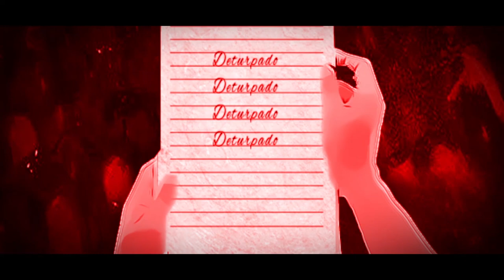Sharyot - Stained Heart (Official Music Video)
Sharyot feat Gabriel Bibi Martins/ Neil Turbin / Victor Wichmann

Produced and Recorded by Neil Citron
Video: Art Studio Digital
Design: Fabio Araújo
Vocals participation: Gabriel Bibi Martins / Neil Turbin / Victor Wichmann

Special thanks:
Our fans and family, Neil Citron, Neil Turbin, Victor Wichmann, Gabriel Bibi, Mattilha, banda Impéria, Blackstar amps, Soultone Cymbals.

It's red and poison, almost dark and gone,
Your blood runs cold
Your glass is half empty, always complaining with no explanation, You're bought and sold!

Runaway with your fears
You're all alone!
With no time to believe it

Stained Heart
You cry for no one, down the pieces dive!

It's red and poison, you see their pain
With no creation, no abstention
It's red and poison, it does not exist.

You've been bought and sold!

You're all alone!

Stained Heart
Stained Heart
This way, no one can save you, pieces on the ground, (ground)

I see the life through rose colored glasses
You see cracks that I try to hide!

Stained Heart
Stained Heart
This way, no one can save you, pieces on the ground

Deturpado!Deturpado!
Haaa ha ha ha a
Deturpado!Deturpado!